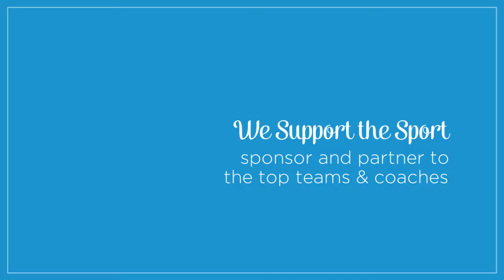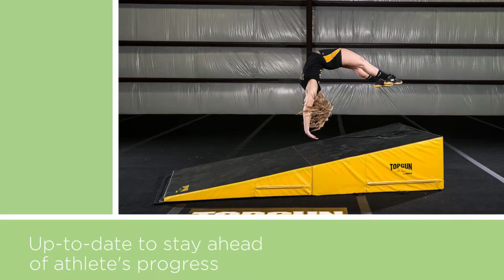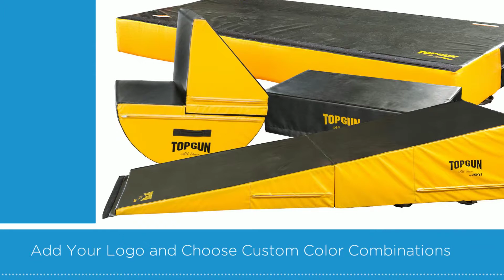AAI Cheer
All about AAI Cheer! Learn about the best training products for your gym!